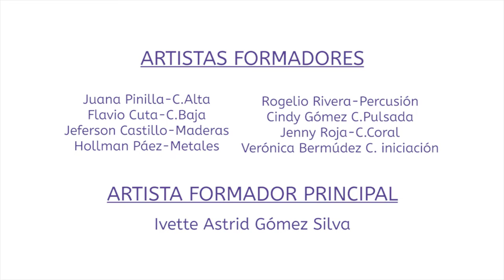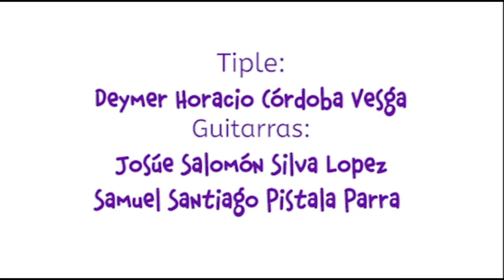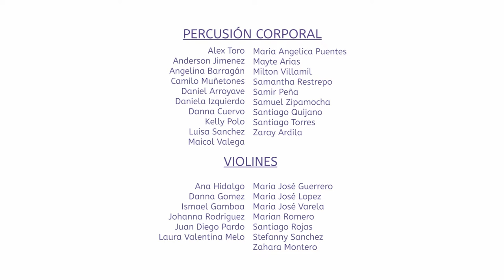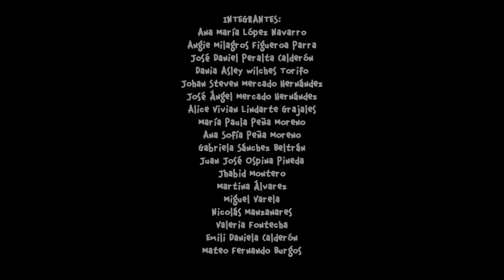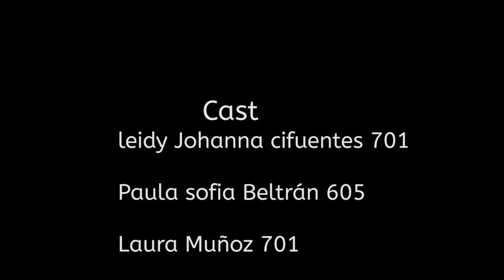Semana Filarmónica II-2020 Día 2- IED Manuela Beltrán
1) Bella Ciao- canción popular italiana
 Af Cindy Gómez
2) Panadero adaptación Cuerdas Altas y Percusión corporal.
3) Somos Hermanos-pasaje de Gustavo Adolfo Rengifo.
AF Jenny Rojas.
     4 ) Start Wars de Jhon Williams adaptación Cuerdas altas.
     5) Imagine-Jhon Lenon, maderas.
     6) Josefa Matías de Efraín Mejia
AF, Rogelio Rivera.